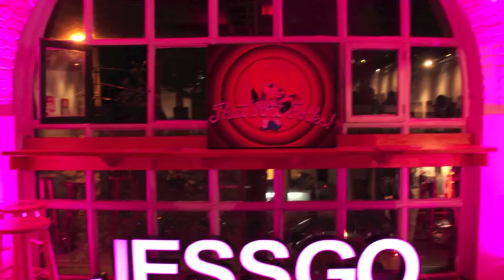Jessgo Performance Demo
Please view Jessgo in action for a multitude of events including across country tours, corporate and private special events.  Jessgo is up for Canadian Entertainer of the Year award for 2014 participating in over 100 live performances.